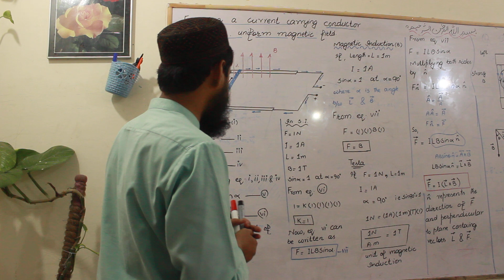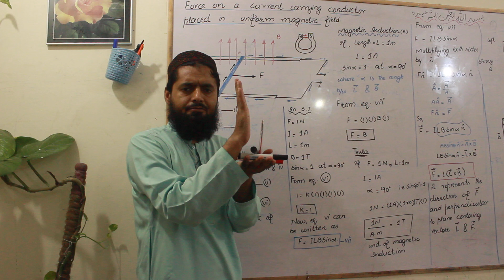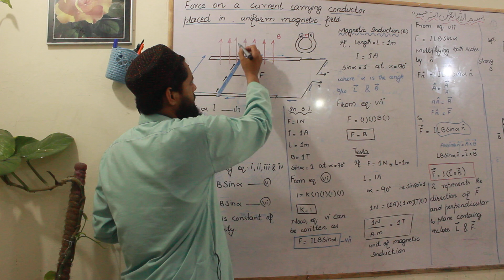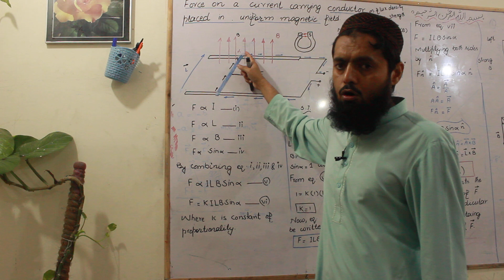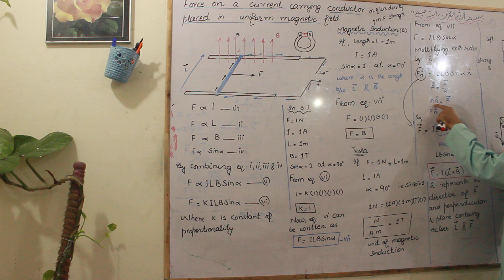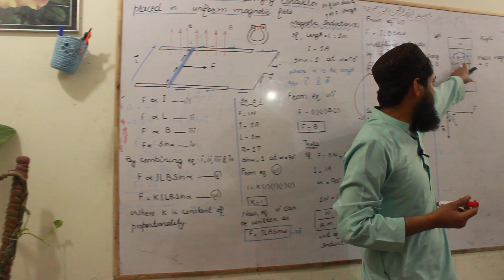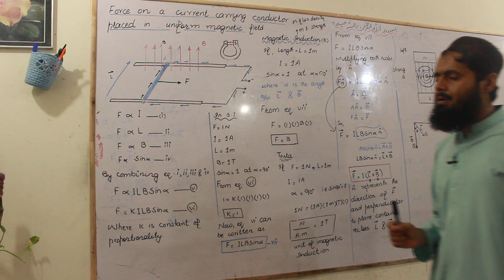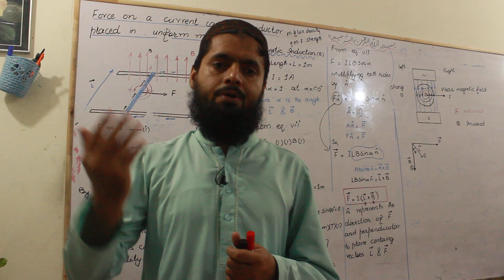lec # 2 ch #14 force on a current carrying conductor placed in uniform magnetic field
force on a current carrying conductor placed in  uniform magnetic field